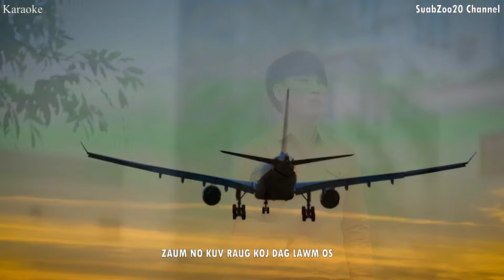Pheej Lauj. Nkauj Xwb lo nkauj nyab Karaoke